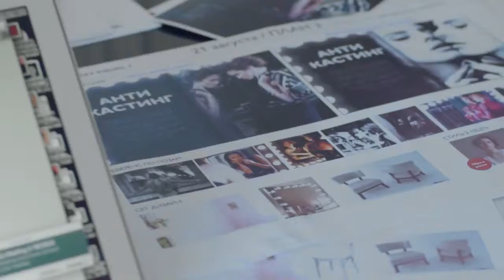Зимняя Книга Красоты Oriflame как мы делали съемку с Ириной Горбачевой